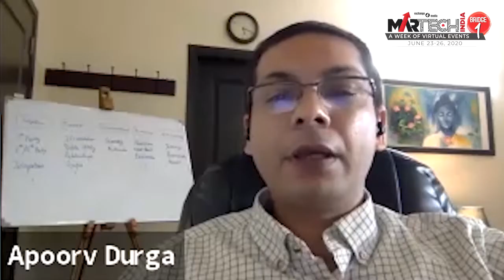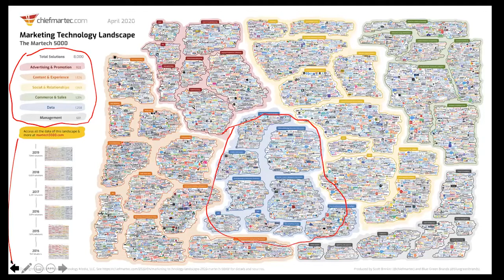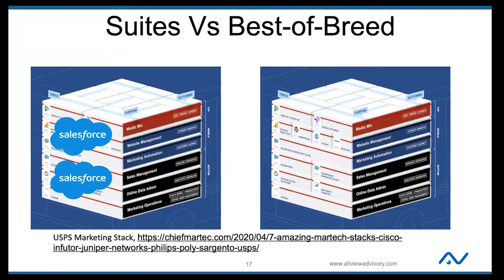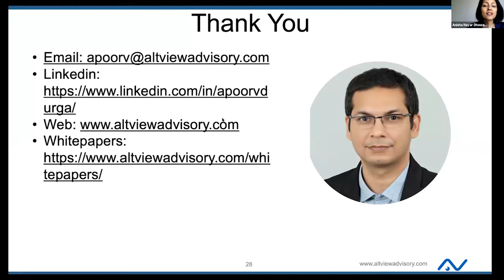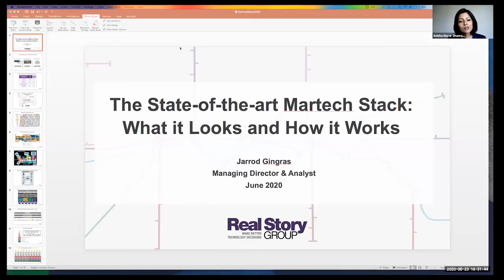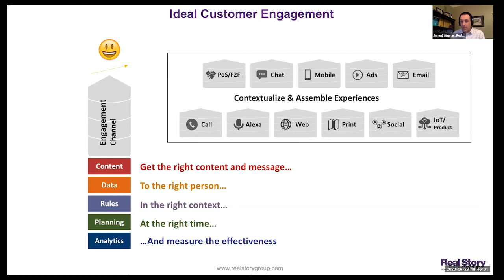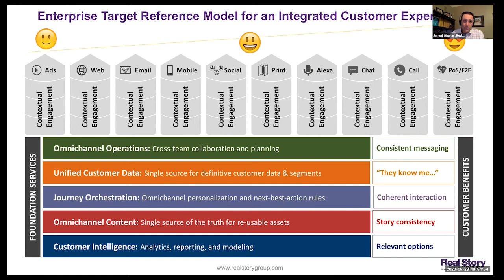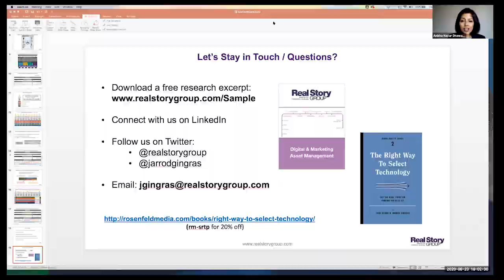Martech India Bridge 1- 23 June, 2020- The Complete Martech Stack